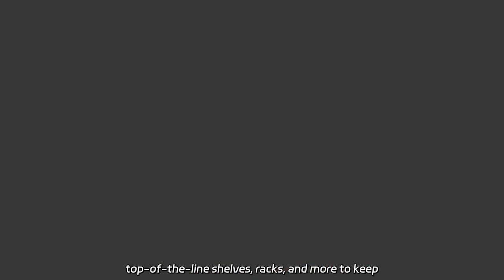Wholesale Hotel Luggage Racks for Sale - Premium Supplier from China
Wholesale Hotel Luggage Racks for Sale - Premium Supplier from China Looking for high-quality storage solutions for your garage, luggage, shoes, or other belongings? Our factory produces top-of-the-line shelves, racks, and more to keep your space organized and clutter-free.